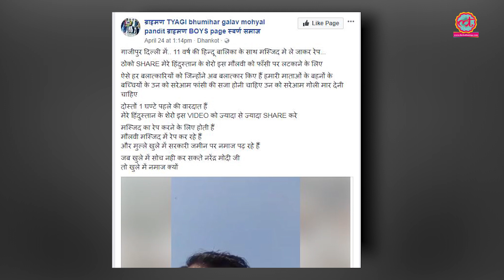Ghaziabad Rape Case, जिसमें दिल्ली से अगवा लड़की का यूपी के मदरसे में रेप हुआ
Ghaziabad Rape Case: A 10 year old minor from Delhi's Ghazipur was abducted and raped in a madarsa in UP's Sahibabad by another minor.